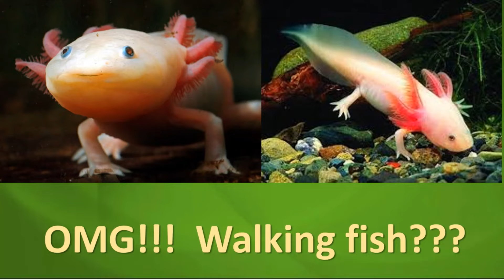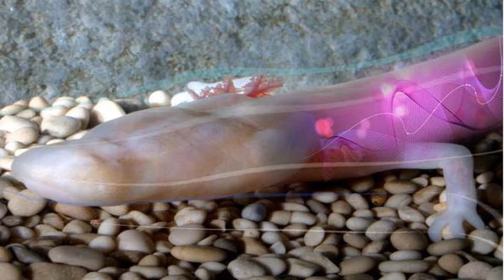weirdest endangered animals ep:3 olm fish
Hi guys, you are still with SS Amazing world today. today we are going to talk about the weirdest endangered animals third episode of Olm fish.

 try the video if you like. comment bellow your idea of the video. also, subscribe to subscribe our channel without forgetting. then click on the bell icon and bring it you as soon as we put in a video. we`ll meet you in another video. we are SS Amazing world.